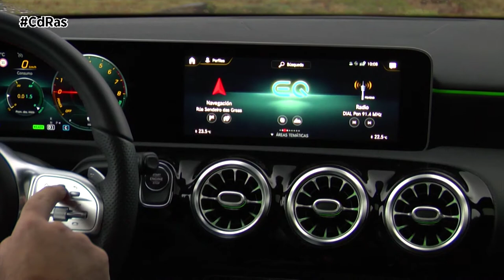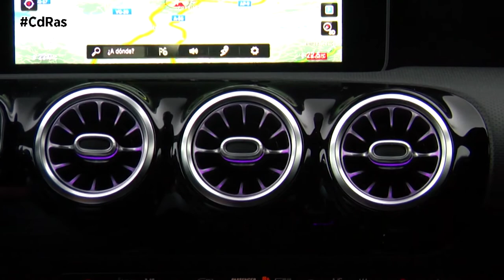MERCEDES-BENZ CLASE A 250e HIGHLIGHTS & ACTIONS | By CdRas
Nuestros probadores se ponen a los mandos de un vehículo premium que para nosotros, gracias a su actual generación, se posiciona como uno de los compactos más bonitos que existen actualmente en el mercado. Pero no solo de belleza vive el coche, así que os presentamos también a uno de los tecnológicamente más avanzados gracias a la tecnología híbrida enchufable de esta unidad A250e

Nuestros expertos se ponen a los mandos de la carrocería hatchback de cinco puertas. Un modelo con una estética muy deportiva ya que se inspira en otros modelos de la marca, como el AMG GT o el nuevo CLS. El largo de la carrocería se mantiene en esta generación, pero crece la batalla, lo que le otorga una silueta mucho más musculosa.

El frontal luce una ancha y vertical parrilla en el que se agranda el emblema de la estrella. Las ópticas aparecen mucho más rasgadas. En la trasera destacan también unas luces y unos parachoques rediseñados.

El habitáculo ofrece ahora más espacio y cuenta con doble pantalla para el sistema de entretenimiento y navegación y para la instrumentación digital. La tecnología que equipa es el gran avance de este modelo ya que cuenta con capacidad de conducción semiautónoma. El sistema DISTRONIC es capaz de mantener la velocidad y de girar el volante hasta 130 km/h, incluso en tramos en los que la calzada no esté delimitada correctamente por líneas, o éstas estén difusas. También es capaz de seguir a otros vehículos, manteniendo la distancia de seguridad, y de reanudar la marcha en atascos. El asistente de maniobra evasiva no solo frena automáticamente al detectar un obstáculo, sino que incluso es capaz de asistir al conductor en la maniobra esquiva a velocidades de entre 20 y 70 km/h.

Nuestro A250e equipa un motor de gasolina de 4 cilindros y 1,3 litros que se combina con otro eléctrico, que de forma conjunta, entregan 218 CV de potencia. Un híbrido enchufable que permite devorar la ciudad sin penalizar en el consumo y las emisiones y que se hace también muy prestacional gracias a la hibridación EQ Power de la firma de la estrella.

Su consumo de combustible mixto se sitúa en torno a los dos litros y medio a los 100, con unas emisiones de CO2 de 33 gramos. Podemos rodar unos 70 kilómetros en modo completamente eléctrico. Para no reducir el espacio, los motores están montados en posición transversal. Para el cambio de doble embrague de 8 relaciones se ha desarrollado una unidad de propulsión híbrida de dimensiones compactas que obedece a los mismos principios técnicos que el componente equivalente en los vehículos con motor en posición longitudinal. El arranque del motor de combustión es completamente eléctrico, es decir, no dispone de un motor de arranque convencional de 12 voltios.

La elevada potencia total que ofrecen todos los propulsores aseguran altas dosis de placer de conducción. Con 450 Newton metro de par sus prestaciones son considerables, acelera de 0 a 100 en 6,6 segundos, alcanzando una velocidad máxima de 235 km/h. Dispone de nuevos programas de conducción «Electric» y «Battery Level» que se suman a los ya existentes: Comfort, ECO y Sport.

El acumulador eléctrico es una batería de alto voltaje de iones de litio con una capacidad total aproximada de 15,6 kWh, puede cargarse tanto con corriente alterna como con corriente continua.